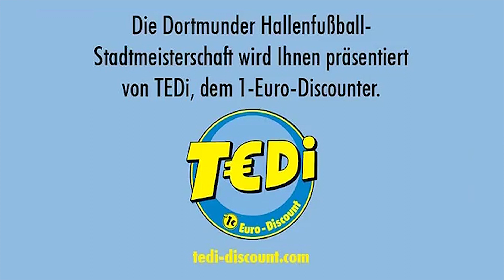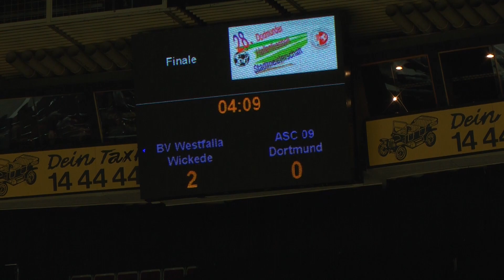28. HFSM Dortmund - Finale : ASC 09 Dortmund - BV Westfalia Wickede